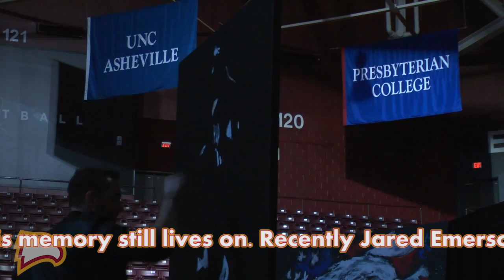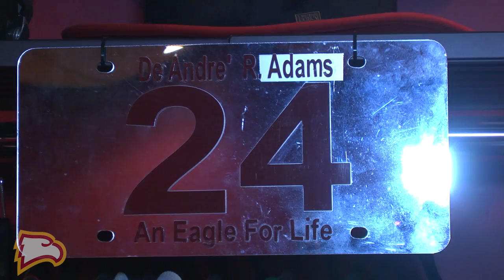DeAndre painting delivered to Dad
The Winthrop Administration recently hit the road to drop off a painting to John Adams the father of Late Winthrop Basketball Player DeAndre Adams.